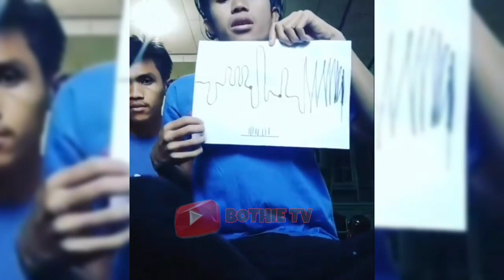EVERY RANDOM MEME JOIN THE BATTLE!!! NGAKAK!!! 🤣🤣🤣 ( PART 6)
Semua video yang kami sajikan di channel ini hanya sebatas hiburan semata, dan video-video yang kami sajikan berasal dari Instagram & TikTok. Jika ada kesalahan dan kurang berkenan dengan video yang kami sajikan, mohon dimaafkan atau bisa segera hubungi kami.

Support terus channel BOTHIE TV
agar semakin berkembang dengan cara

Semoga video-video lucu yang kami sajikan membuat Anda terhibur.